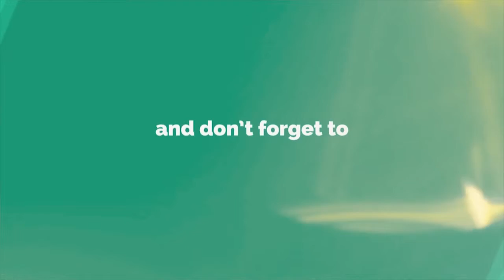Simhapuri News రావాలి జగన్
తడ లో వై ఎస్ ఆర్ సి పి అభ్యర్థి ప్రచారం భారీ ఎత్తున చేపట్టింది, రావాలి జగన్ అంటూ నినాదంతో ప్రజలు హోరెత్తించారు,